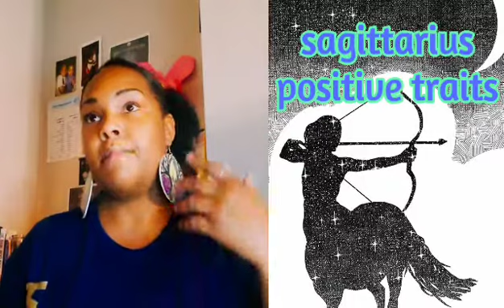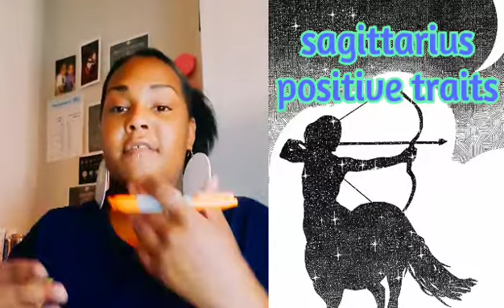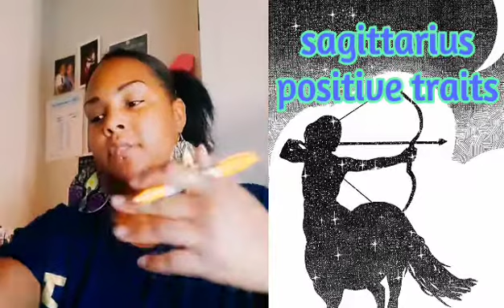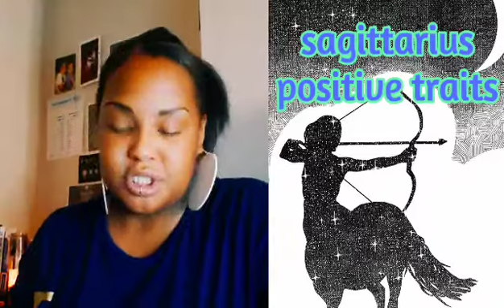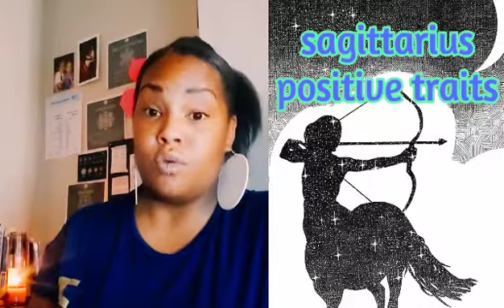sagittarius: positive traits